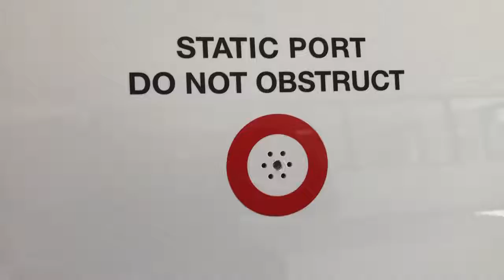Evomesure Kit Adaptateur Static automatique DMA avec pompe à vide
Kit adaptateur pour tout aéronef: Airbus, Safran, Ambraer,  Boeing, Bombardier, Sukhoi...
Kit adaptateur Pitot static DMA Marchiori pour tout aéronef